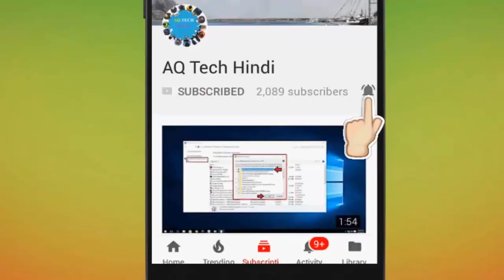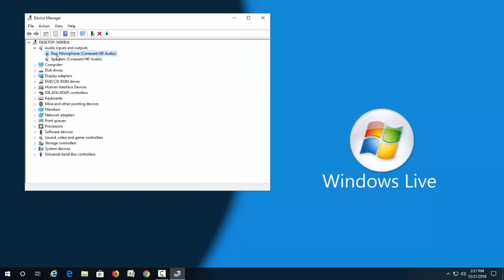How to Fix Audio Problem in Windows 10 After Update in Hindi